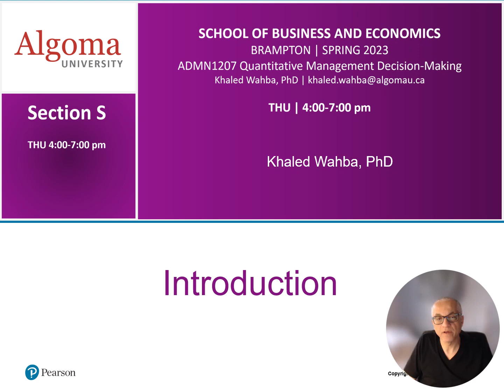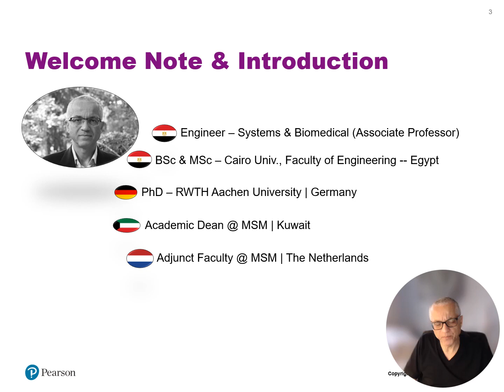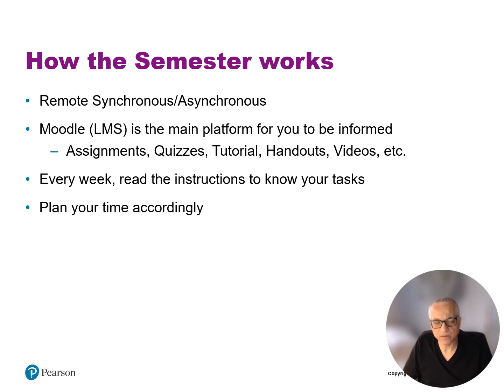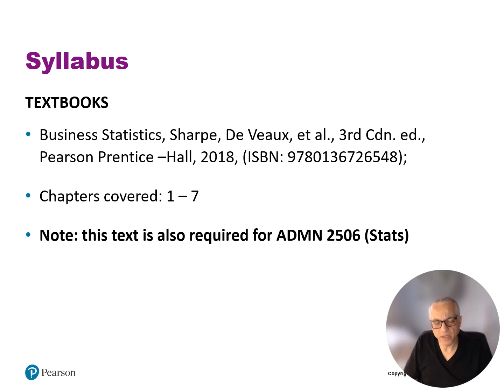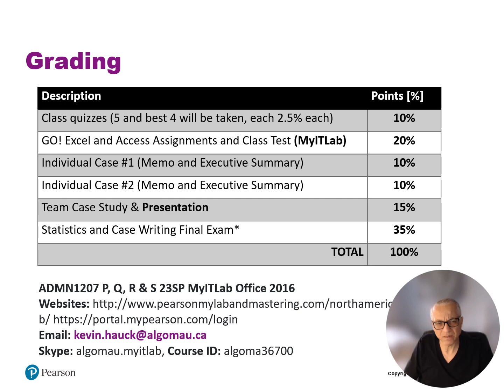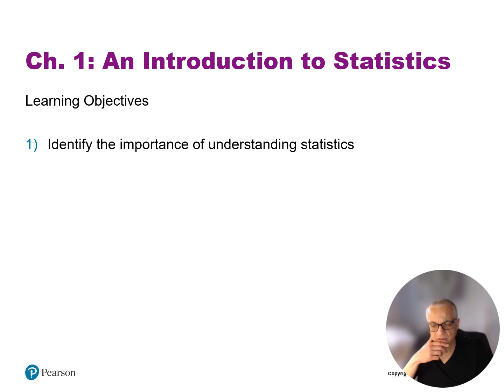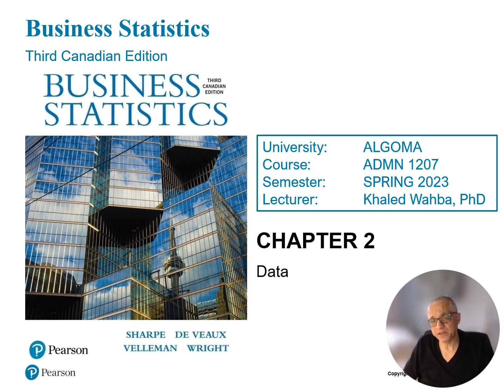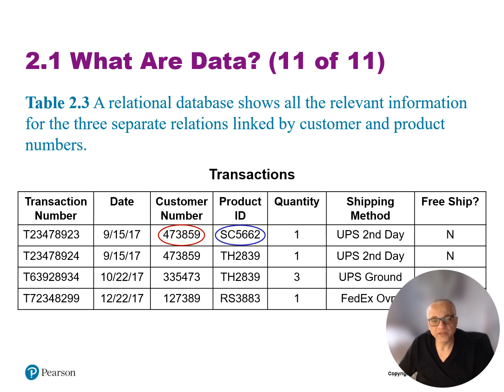Chapter 1 and Chapter 2 - Statistics and Data Narration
This video includes introduction to the semester and welcome notes. Also it includes some information regarding how this course will run. Syllabus and assessments tools are discussed. Then two chapters are explained in this video. Note: This video is important mainly for the students who are attending this class remotely. Nevertheless, any student who attends my course ADMN1207 from any section in any semester can still benefit from the video except the specific information regarding Spring 23.